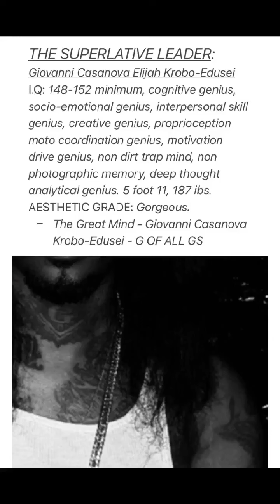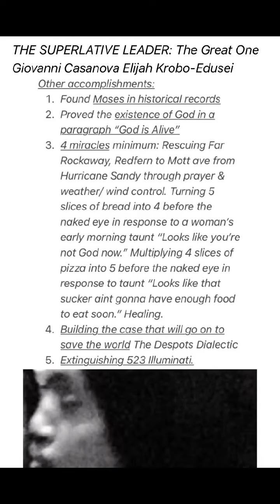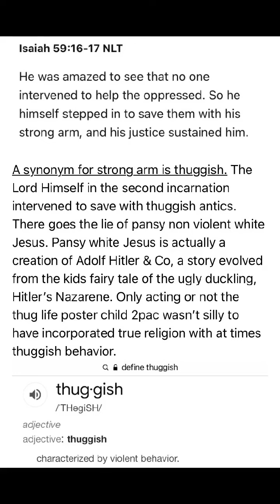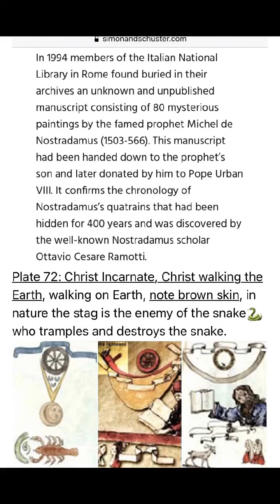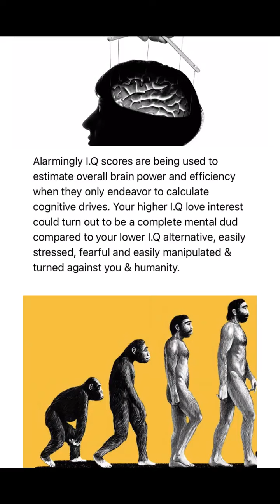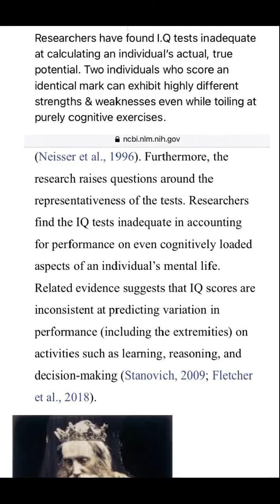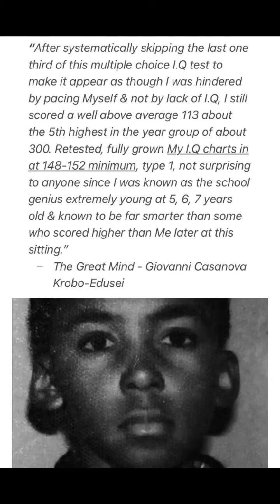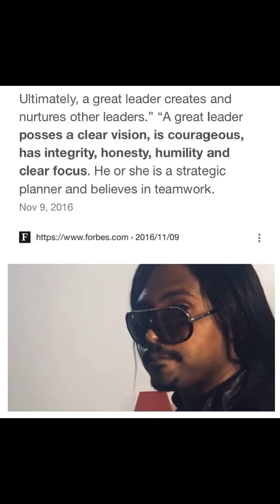THE SUPERLATIVE LEADER: The Great Mind Giovanni Casanova Krobo-Edusei - G OF ALL GS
A Look into the Great One.

Giovanni Casanova Krobo-Edusei for President of the United States of America & Pope of the Roman Catholic Church now.

🍒THE LOGIC OF BETRAYAL; THE FACTS OF DEFECTION: “If you love your favorite celebrity; you’re going to have to betray them. “ - GCKE 👑Shogun🇺🇸

❤️Long time supporter? ❤️
Wanna show gratitude for the wisdom, laughs, spiritual advice, entertainment, & technical advice?🎁💵Simply buy a Western Union $13,000 maximum, at any local western Union or post office made out to Giovanni Krobo-Edusei ask for the deposit link and send to 🎖I’ll fill in the rest then send it back for you to finish the process, easy peezy. You can send as many times as you wish per annual, but must report the full amount to the I.R.S by April 15th of the year following the year the gift or gifts were made, form 709✅ OR JUST WRITE OUT A CHECK TAKE PICS FRONT AND BACk & JUST EMAIL THEM TO ME or you can also send an echeck of any amount or any deposit link, or use PayPal🔥God Bless🔥🎖

WARRANTS: “Shatter the illusion of normalcy and restore hope to the disillusioned.” - The great mind - Giovanni Casanova Krobo-Edusei